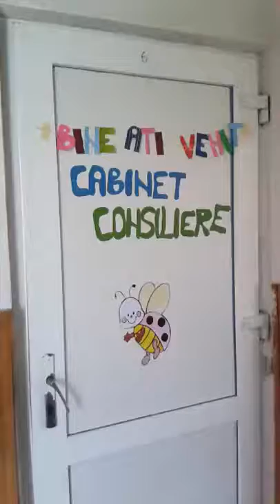Cabinet consiliere Satu Nou, Lipova, Bacau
In cadrul proiectului Unicef, Scoala Satu Nou, structura Scolii Gimnaziale "Mihai Eminescu", Lipova, a propus deschiderea unui cabinet de consiliere pentru elevii si parintii din scoala noastra.